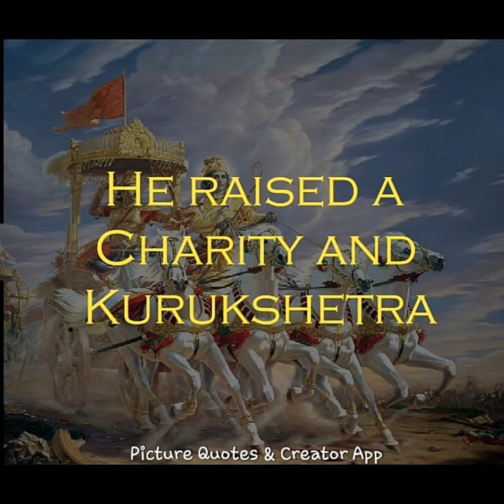MAHABHARAT - The greatest epic in the world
Hello everyone

This is an video about our greatest epic Mahabharata.
lord Krishna magical play
To teach to humans about ethics and values
a great epic we cant describe in words
 some incidents automatically makes us cry
our video is an overview of the story